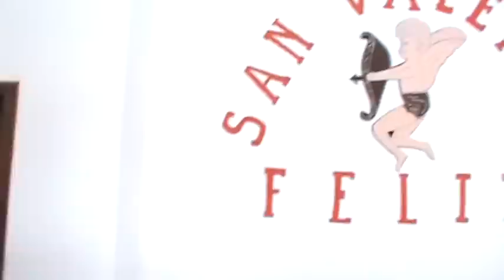Joyas bañadas en oro --- Recorrido por Baños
otro micro reportaje realizado en Baños Ecuador a un comerciante de joyas bañadas en oro importadas de Brasil.